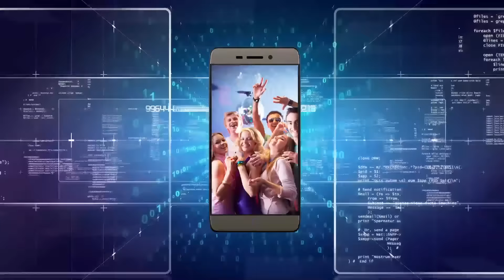ZTE Blade A452 DUALsim WIĘCEJ GODZIN, WIĘCEJ MOCY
ZTE Blade A452 będzie dostępny w Polsce w ofercie sieci Plus począwszy od 1 lutego. Cechą wyróżniającą Blade A452 jest bateria o pojemności 4000 mAh. Umożliwia ona oglądanie filmów wideo bez przerwy przez pięć godzin, podczas gdy w przypadku innych podobnych urządzeń przeciętnie są to dwie lub trzy godziny. Dodatkowo, ZTE Blade A452 dzięki pojemnej baterii posiada funkcję ładowania innych sprzętów elektronicznych oraz pozostaje w stanie czuwania przez pół miesiąca. Jednocześnie smartfon mieści się w smukłej obudowie.